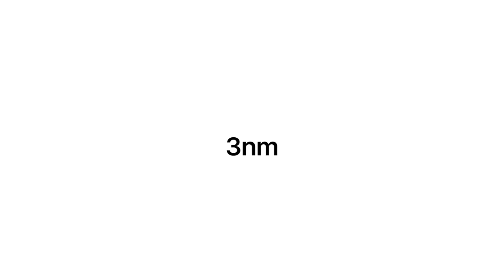Meet iPhone 15 Pro & iPhone 15 Pro Max | Apple - Concept Trailer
Introducing the all-new iPhone 15 Pro - Trailer.
Designed to be Pro in Every Way.

[Design] Curved front with Ceramic Shield (Flat Display). An all-new Titanium Brushed Design with Curved Edges. Four Gorgeous Colors: Space Black, Silver, Deep Red & Rose Gold. Solid-State Buttons.

[Display] 6.1" and 6.7" Super Retina XDR Display with thinner bezels. ProMotion Display. Always-On Display.

[Camera] 48MP Wide Camera that now supports 8K Video Recording. New 16MP Ultra Wide Camera, and a new Periscope Lens with x6 optical zoom and up to x60 digital zoom.

[Features] USB-C. Bigger Battery (5000mAh) for incredibly all-day battery life. Crash Detection.A17 Bionic Chip (3nm). iOS 17.

Apple iPhone 15 Pro - Starting from $999
Apple iPhone 15 Pro Max - Starting from $1099